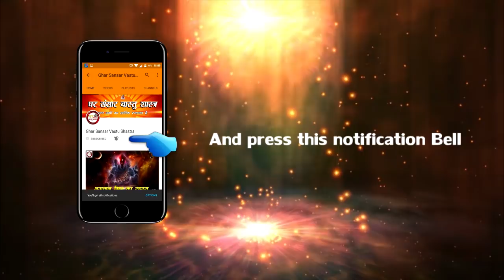धन प्राप्ति के सबसे साधारण व अचूक उपाय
धन प्राप्ति के सबसे साधारण व अचूक उपाय || Ghar Sansar Vastu Shastra